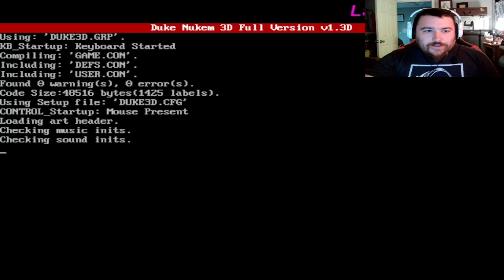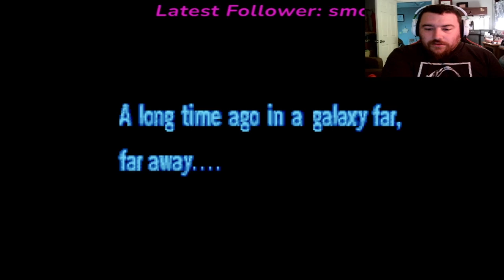Retro Game Night Ep.8 Duke Nukem